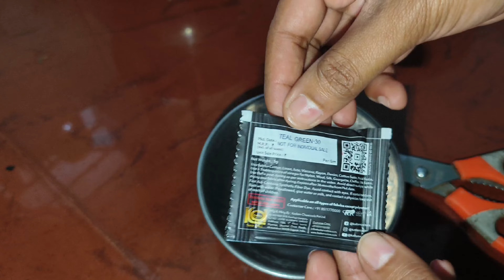സ്വന്തമായി സാരി കളർ ചെയ്തപ്പോൾ